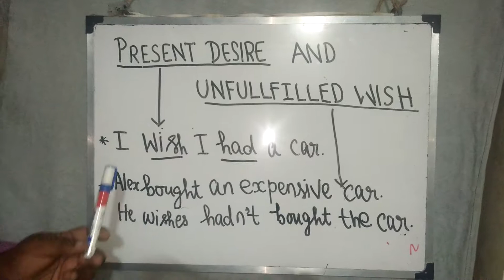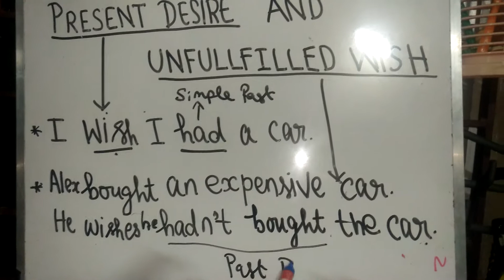Expressing the Desire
Past Tenses help express our desire